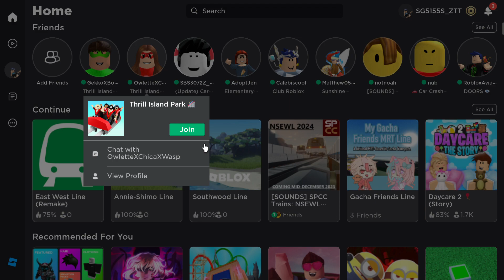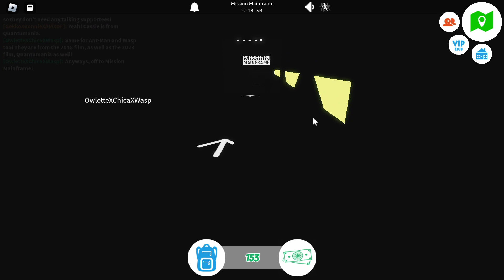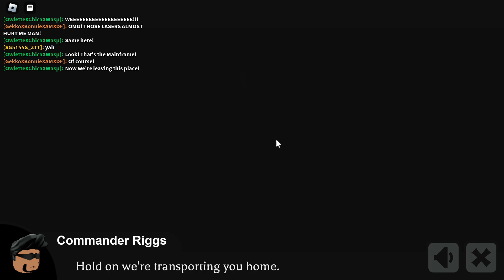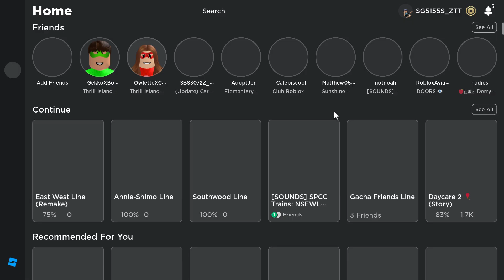PJ Masks Owlette and Gekko's trip to Thrill Island Roblox!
Ft. @jtstransportationandgaming6228